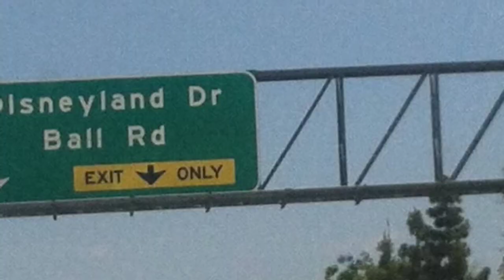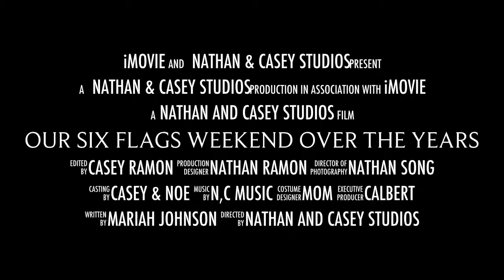Six Flags 2012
Six flags